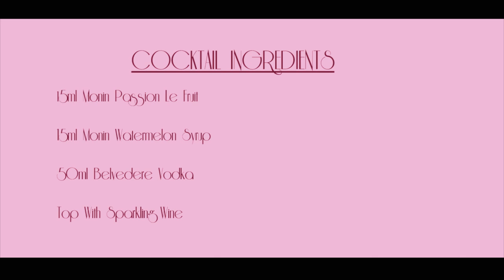LET'S DO DRINKS: EPISODE 4 (PORNSTAR MARTINI) W/ KING PROMISE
King Promise talks his new album, style,  and lots more over pornstar martini's with Lharley.